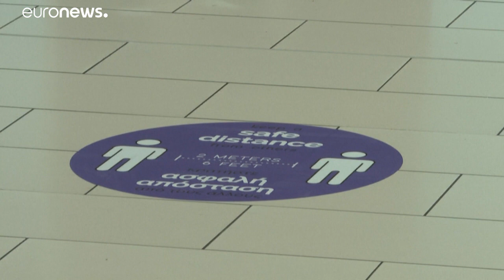Κύπρος: Τι ανακοίνωσε η κυβέρνηση για οδοφράγματα και αεροδρόμια - Η λίστα με τις κατηγορίες χωρών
Στο επίκεντρο της σύσκεψης τέθηκαν η λειτουργία των αεροδρομίων, η κατάσταση ενόψει της αναμονής τουριστικού κύματος καθώς και το άνοιγμα των οδοφραγμάτων